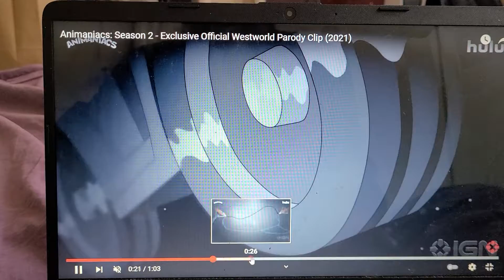ANIMANIACS SEASON 2 WESTWORLD CLIP TRAILERRR TRAILER